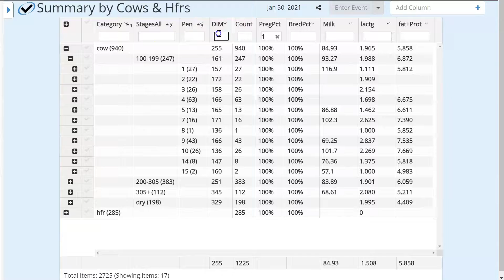Inventory Bovi-Insights- Customizable categories using report items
BoviSync.com